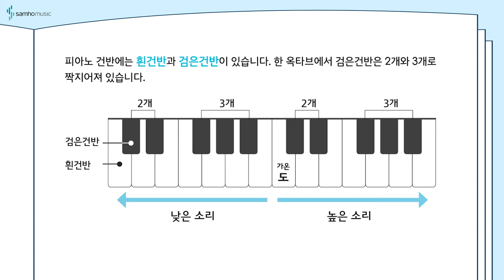반주의 비밀 예비과정1권 P16 '피아노건반' | 조희순교수